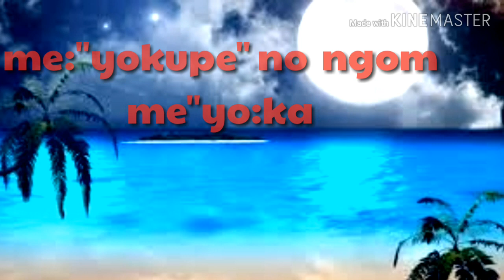Gi:yoka,no,gi:yoka mising new whatsapp status cover video romantic love story